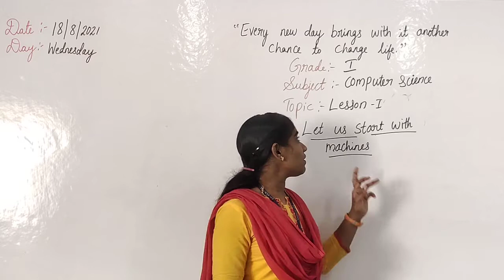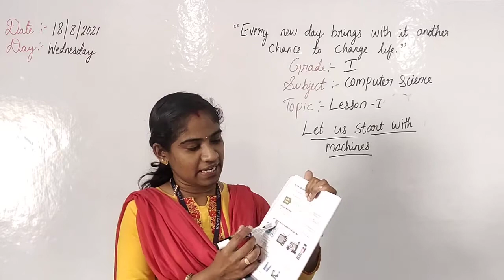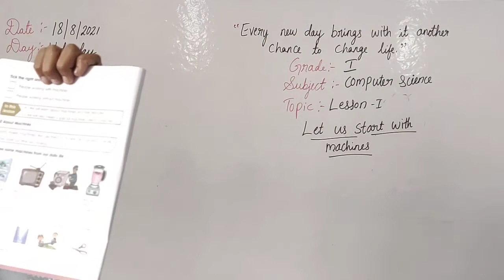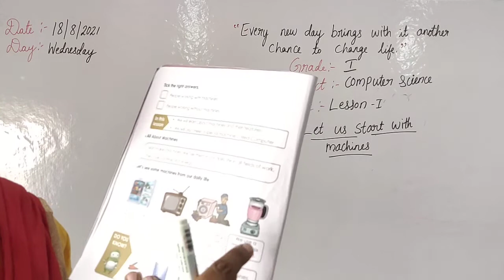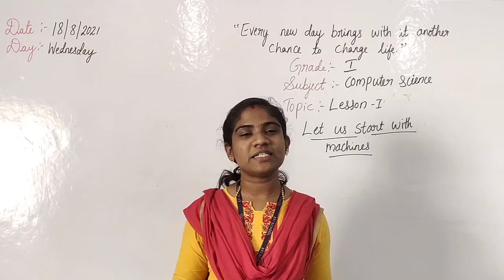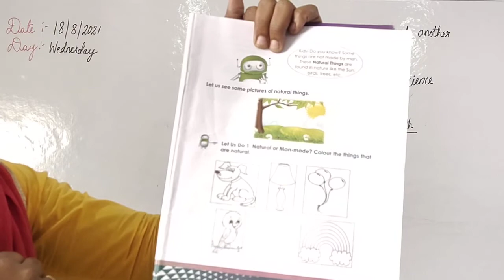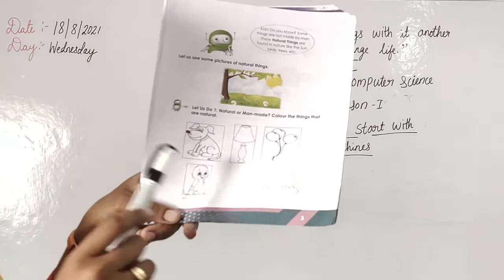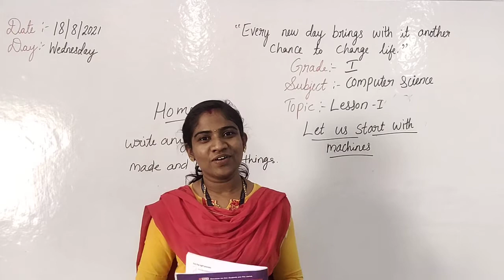Grade-1 (Computer science)18/08/2021-Wednesday